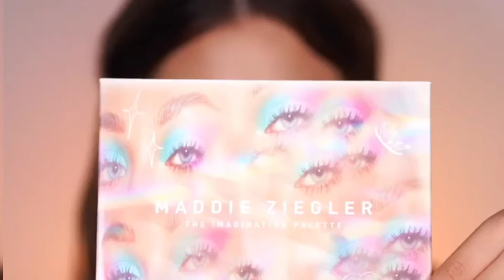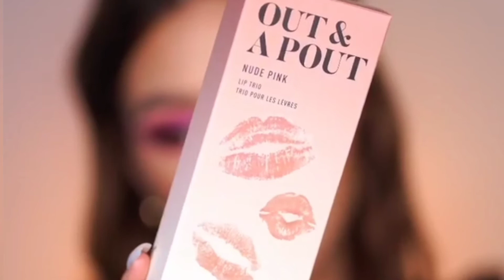Morphe Glam Makeup _ How to Make Best Glam Makeup For Evening Wedding Look ..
I think they are a really good brand for quality versus price of their products, and definitely worth a try. Standout products that I've tried are Morphe x Jaclyn Hill Eyeshadow Palette and MORPHE Continuous Setting Mist. I own several of their brushes and I don't love them tbh. ... They have the best brushes and makeup!